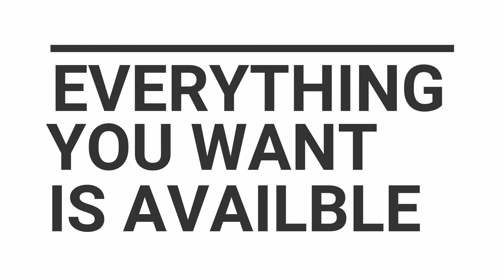Store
DerlAnnStore_video_1